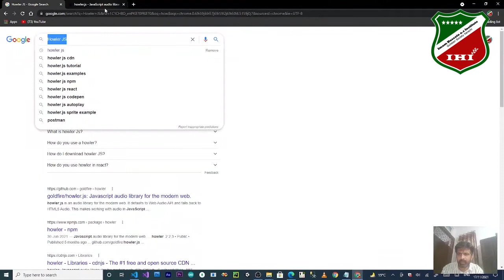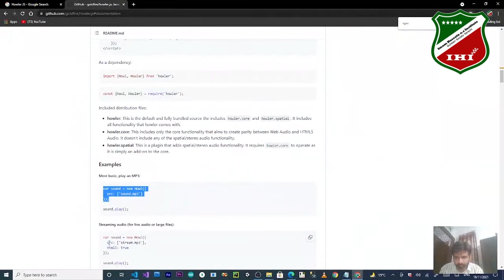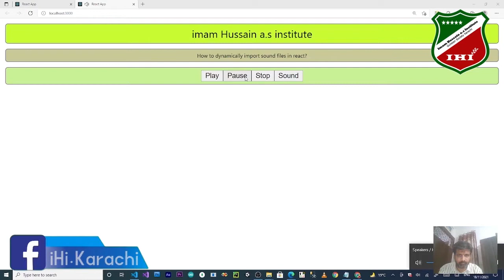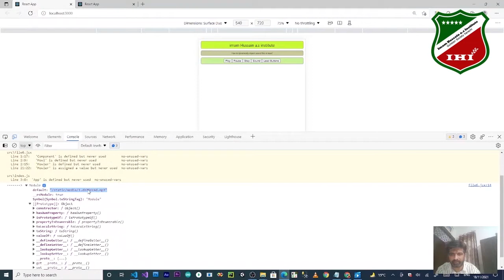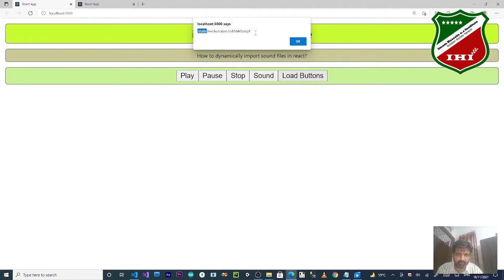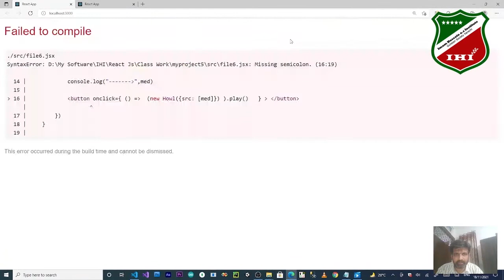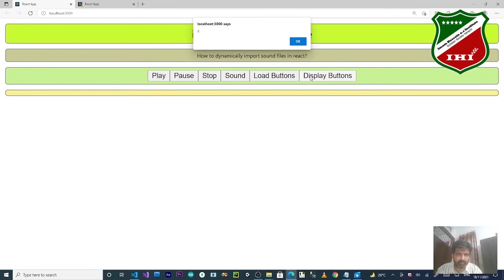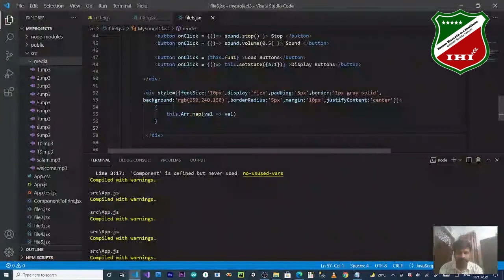React play sound | React play sound dynamically | react playlist | howler js | howler monkey sound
React, Howler
How to play voice/sound?
import dynamically media file?
Urdu / Hindi